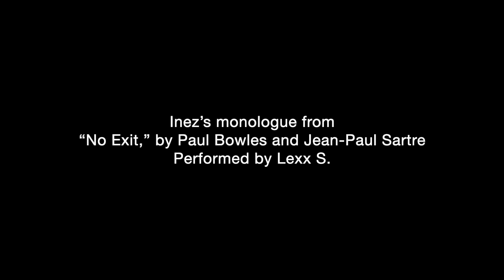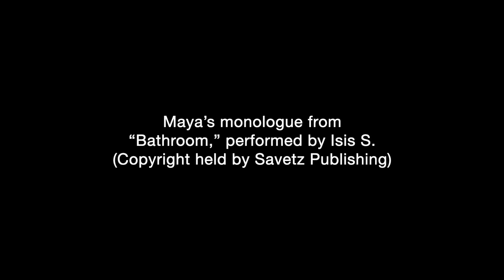2023 Interscholastic Competition in English (ICE): Dramatic presentation monologues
A compilation of the dramatic presentation monologues Avon students performed Wednesday, Jan. 11, 2023 at SUNY Geneseo as part of the Interscholastic Competition in English, or ICE.

Senior Michael F. performed Tim’s monologue from “It Came From Texas,” a one-act play by Josh Weckesser about a group of people who take refuge in a basement as a monster rampages through the countryside.

Junior Lexx S. performed Inez’s monologue from “No Exit,” a play that tells the story of three strangers locked in a room together in some version of an afterlife.

Junior Isis S. performed Maya’s monologue from “Bathroom.” The monologue centers on a young girl’s discovery that a fellow student has written a message about her on the wall of a toilet stall at her school.